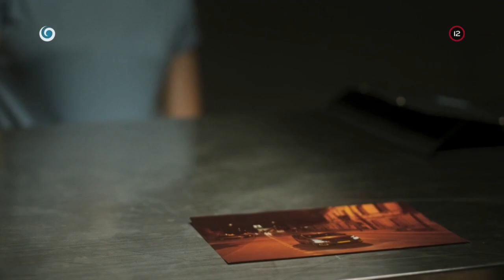Priznanie (KRIMINÁLKA KRAJ)